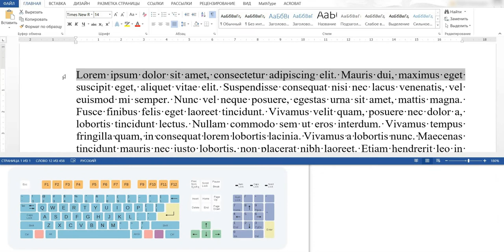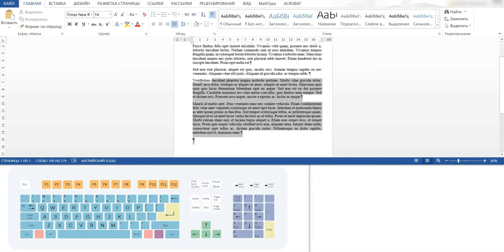Гарячі клавіші при роботі в MS Word. Частина 3. Виділення тексту